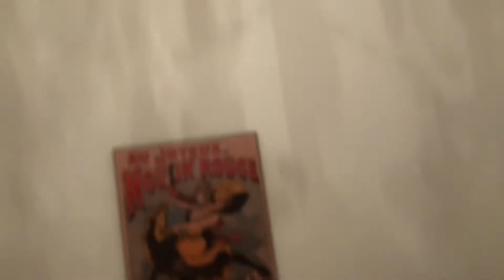VLOGMAS DAY 1 decorating for xmas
Hey everyone! Come along with us while we decorate Adie and Cami’s rooms for Christmas! Hope you’re all having a holly jolly December!

Cami and Adie xoxo

Don’t forget to tune in everyday for our upcoming vlogmas videos!